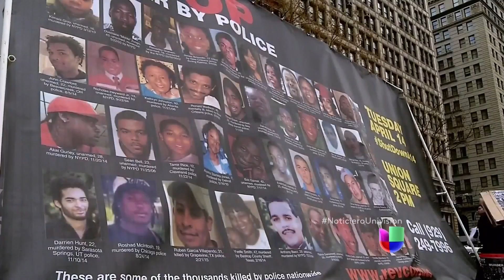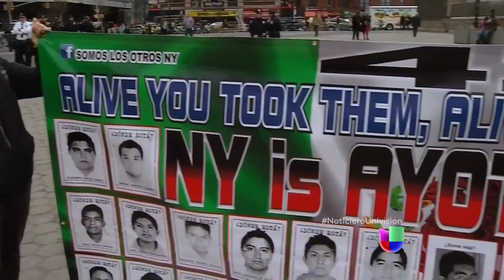Marchan en varias ciudades el país en rechazo a la brutalidad policial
Los manifestantes piden una reforma en el sistema judicial y "basta de abuso policial".